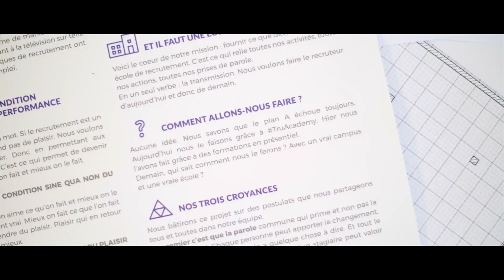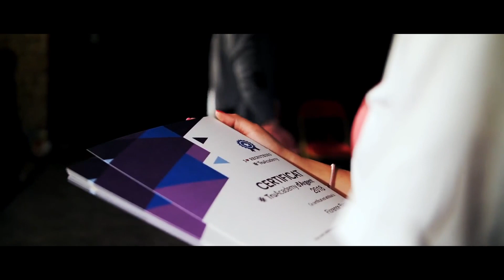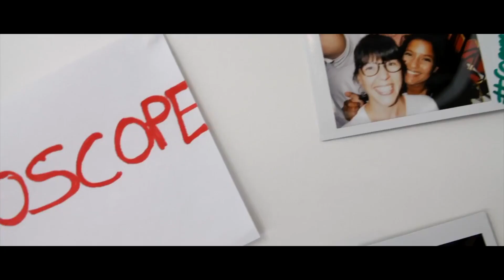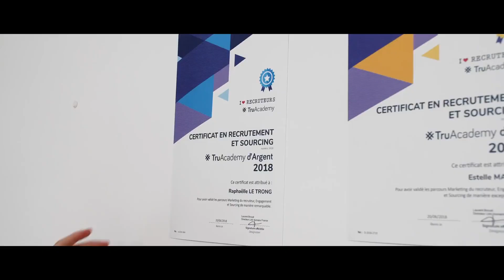Je quitte LEDR, merci pour tout ❤️ !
Je quitte LEDR après 10 ans ans à travailler sur ce projet.

10 ans incroyables, de hauts et de bas.
10 ans d'aventures, de rencontres avec des milliers de recruteurs.
10 ans avec vous.
Sans vous, cette aventure n'aurait jamais existé !